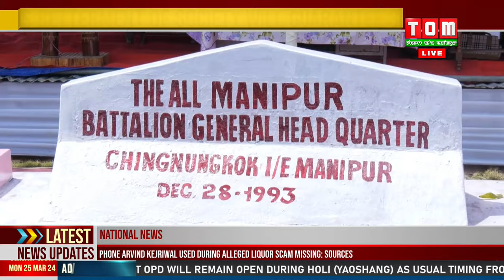IMA LEIBAK KANBAGI WAKHALLON NA MAANG THARAGA THABAK TOURABADI SOIDANA MAI PAKKANI: KH IBOMCHA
Ideology amadi khennaba pumnamak thadoknaduna ima leibak kanbagi wakhallon na maang tharaga thabak tourabadi shoidana mai pakkani haina Lamlai Assembly Constituency gi MLA Kh Ibomcha na phongdorakli.